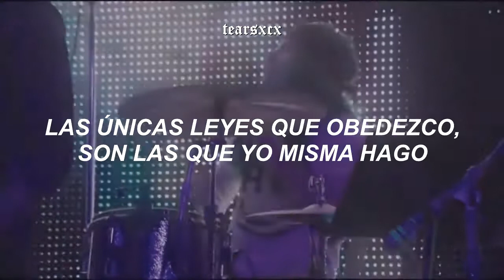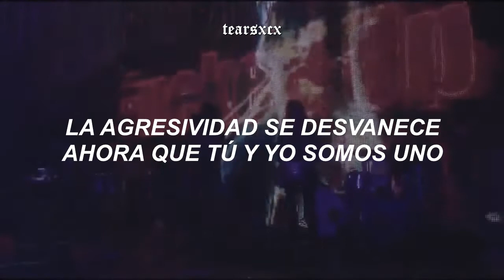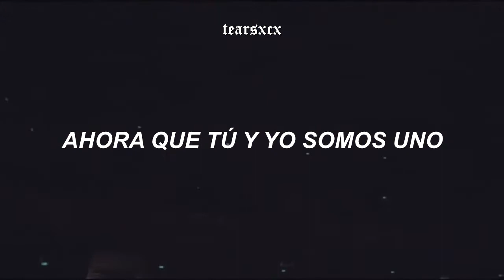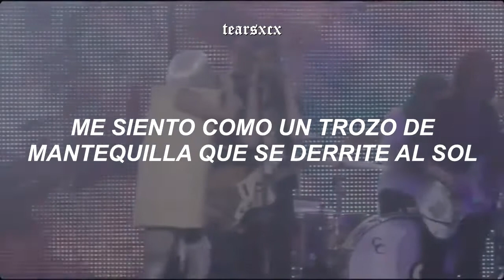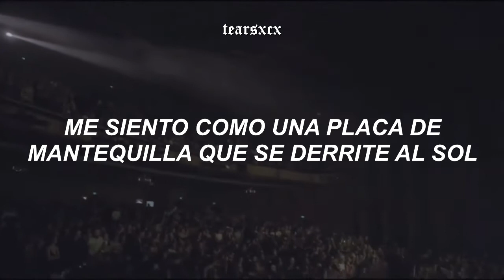Miley Cyrus & Sarah Barthel - Slab of Butter Scorpion (español + fmv)